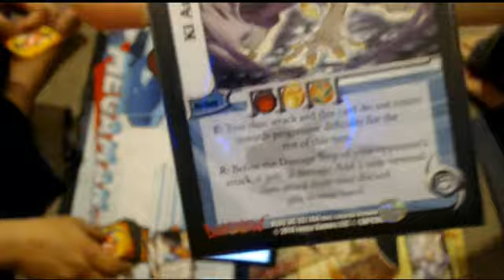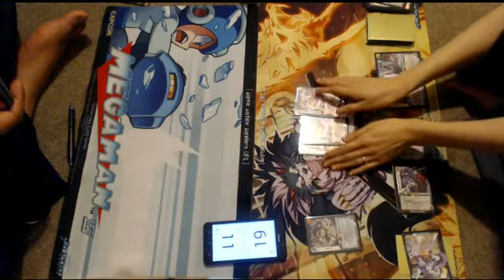Elec Man (Air) vs Jon Talbain (Fire)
RedCaliburn Deck
Jon Talbain Fire